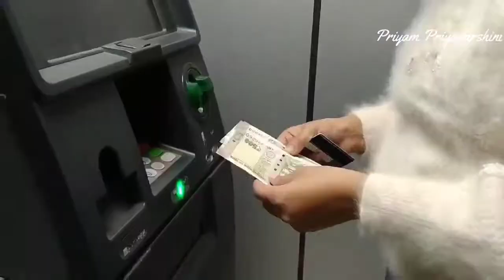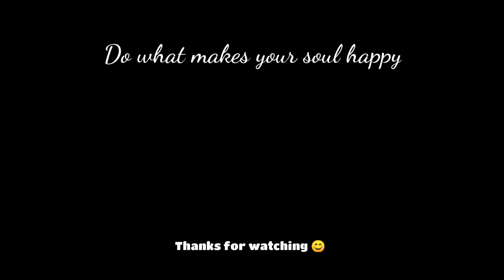।।A day in Fancy Bazar।।ফেঞ্চি বজাৰত গৈ কি কি কিনিলো।।30days video challenge।।day 10।।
Thank you/ধন্যবাদ 🥰💕